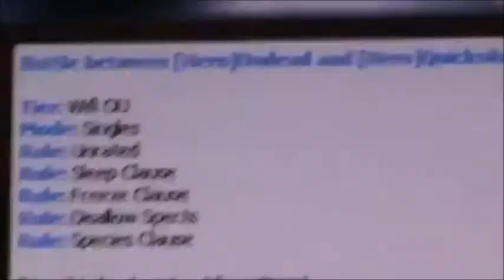VS Puberty Pt.2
HEY GUYS! ahem (deeper voice) HEY GUYS. Starring a special guest!